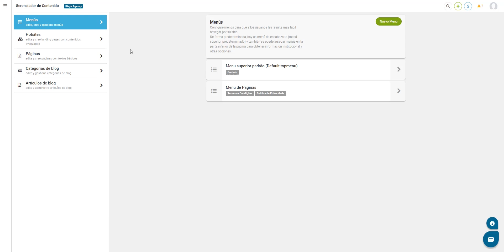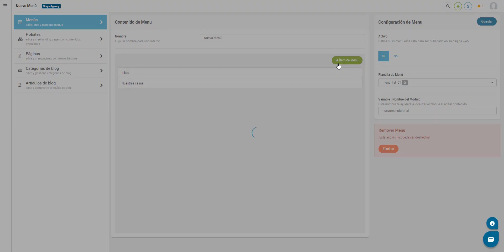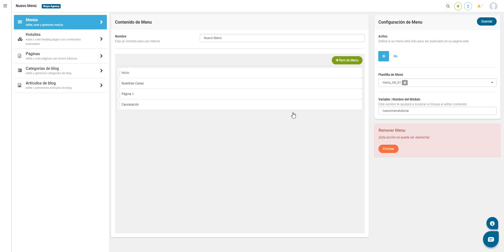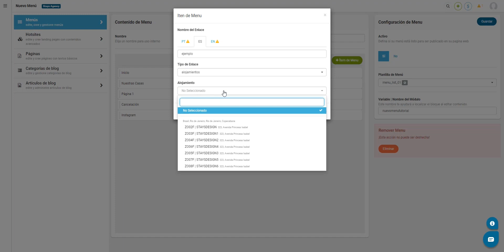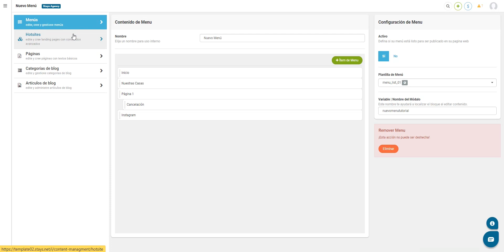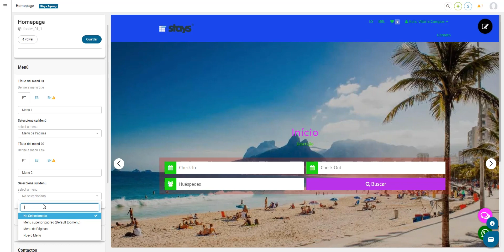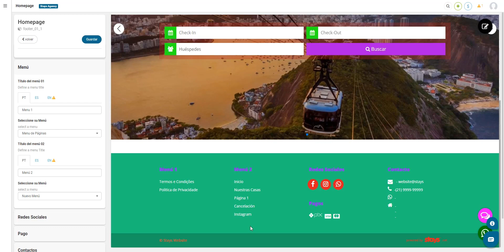Stays.net | ¿Cómo crear y editar menús en el sitio